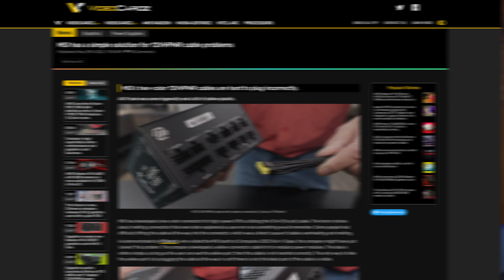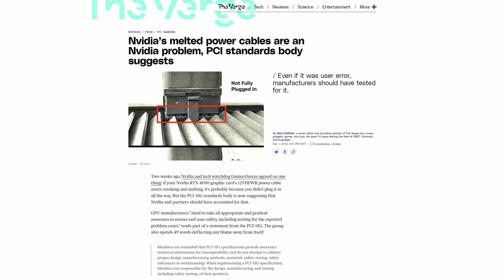This Issue is Getting WORSE! Nvidia 12-Pin Connector Melting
The Nvidia melting connector issue might have gone quiet, but it's far from over. In fact, it seems to only be getting worse, as now even the PSU connector is melting!